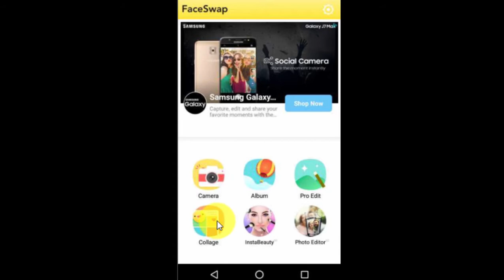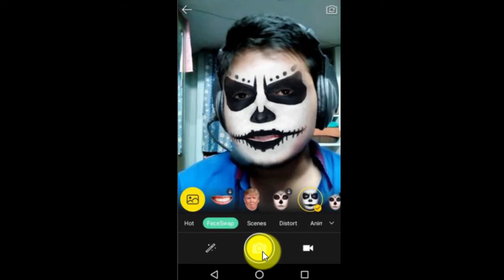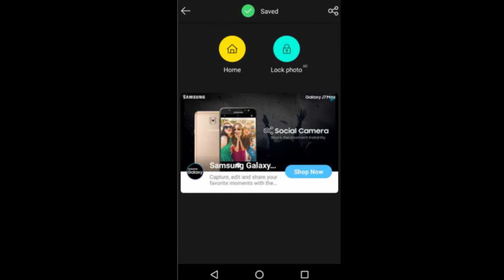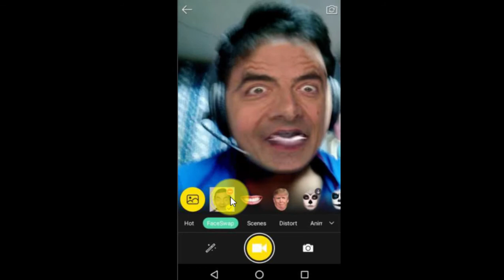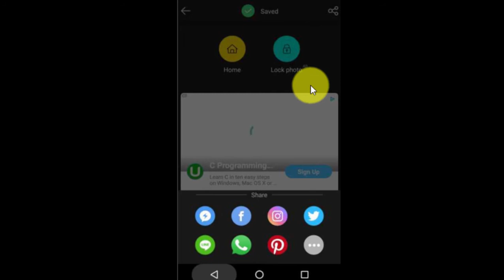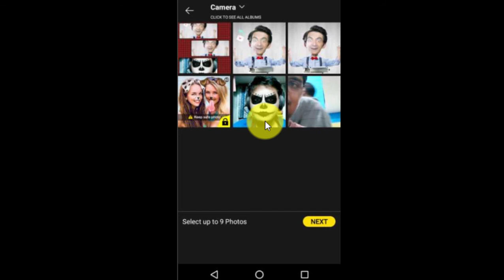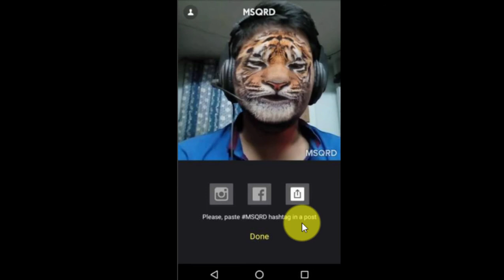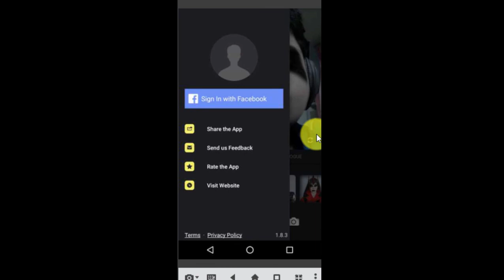Face Swap And MSQRD Apps Information In Telugu | How To Record Video With Face Mask Apps Telugu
Msqrd one of the best face morphing app.that app information in this video.
face swap face morphing and best photo editing app.